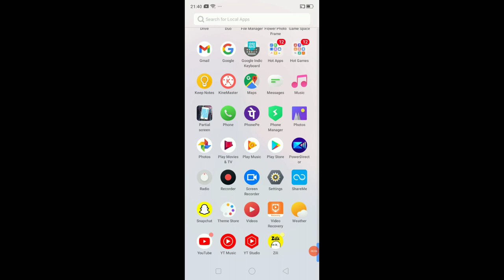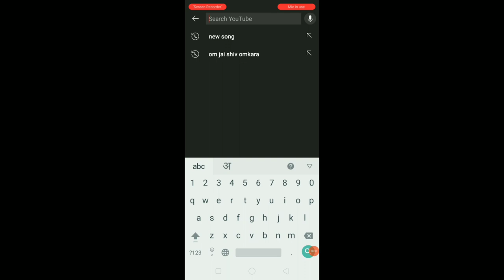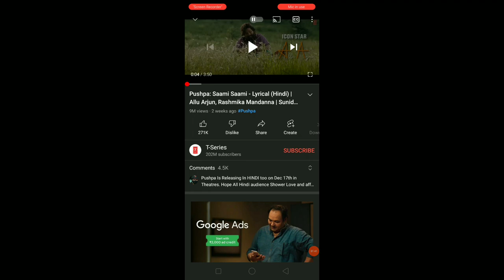youtube video ko autoplay kese chalu kre//autoplay on kese kre//play back video bloblume/technicalgr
dosto is video me mane btaya h ki ap apni kisi bhi youtube video ko youtube pr auto play kese kr skte h autoplay krne ka tarika btaya h

unboxing videos